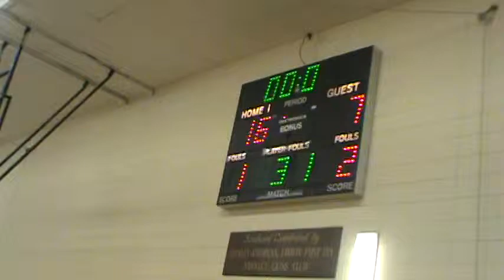Mandaree Warriors vs W.S warriors part 2